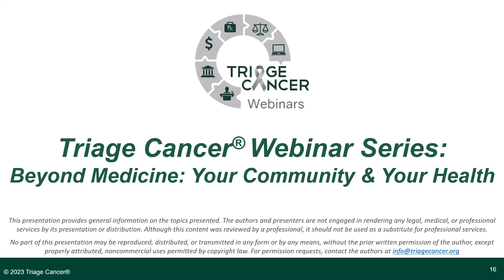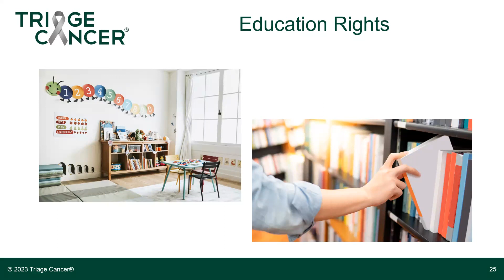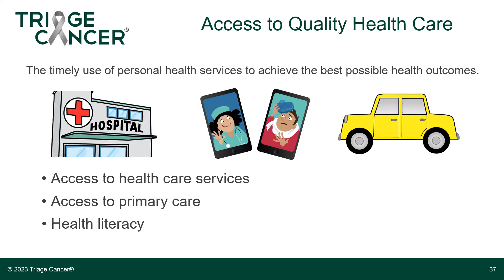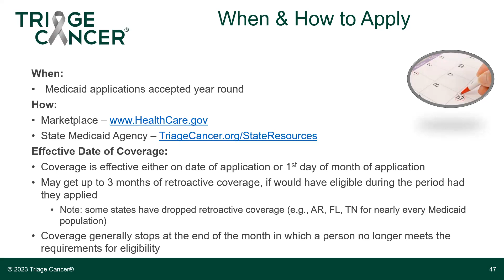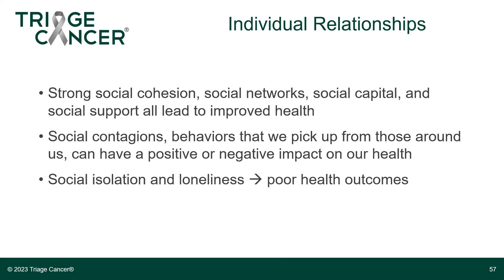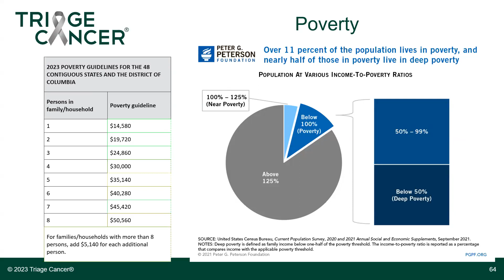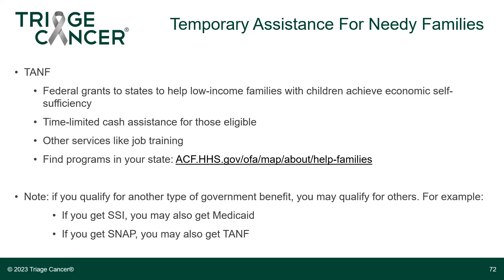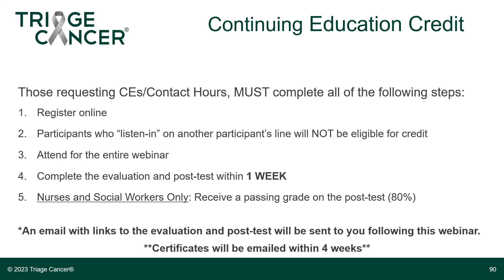Triage Cancer Webinar: Beyond Medicine: Your Community & Your Health (April 2023)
In Part II of the Beyond Medicine series, we’ll explore more social determinants of health, like work, transportation, school, environment, and literacy, and their impact on health.